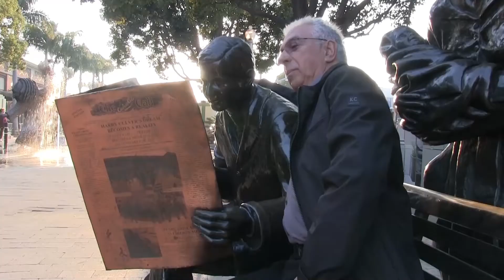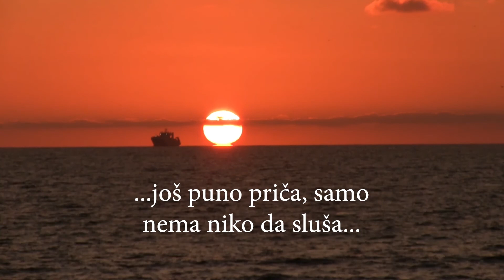Money must be funny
Dobar posao je kada je tražen adekvatno plaćen i ne sa puno stresa. Gde to ima? Najbolji poslovi su kada se baviš ljudima koji umiru tu posla ima najviše, ali onda i pare idu u grob. Kalifoni(J)sko sanjarenje pod oblakom jakog papirnog dolara